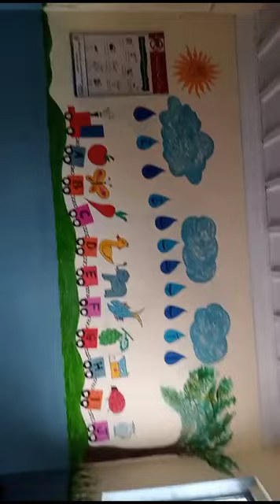GOVT Elementary School sarai alamgir